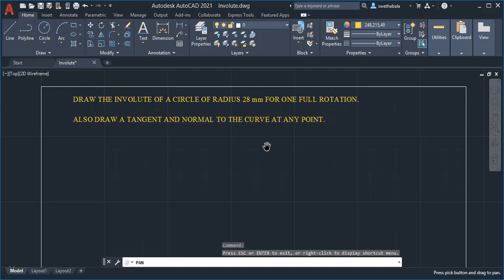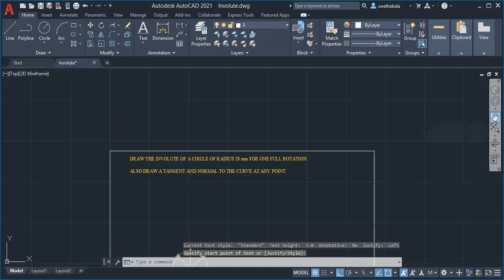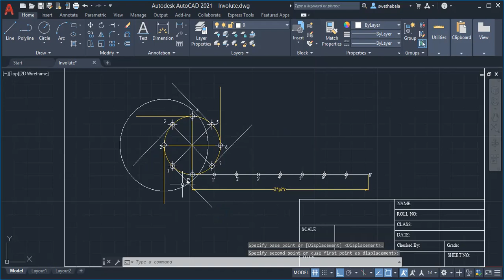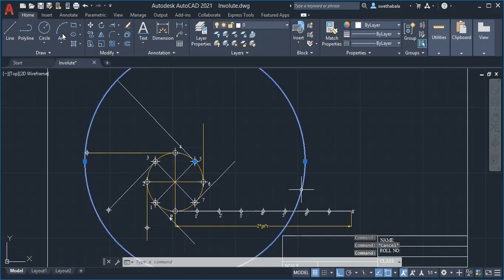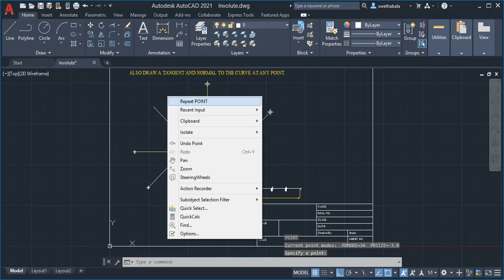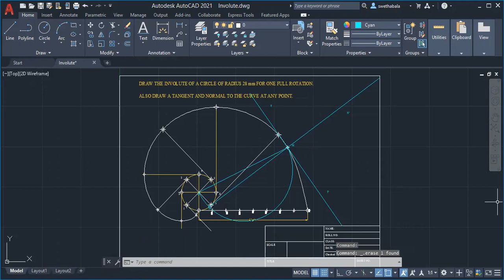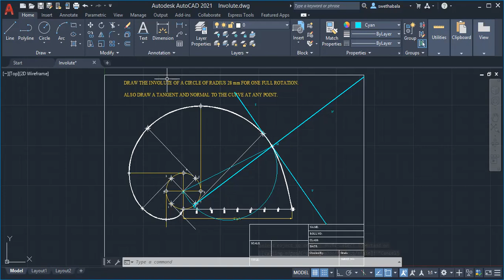Involute of a circle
Involute of a circle of Diameter 28 mm.